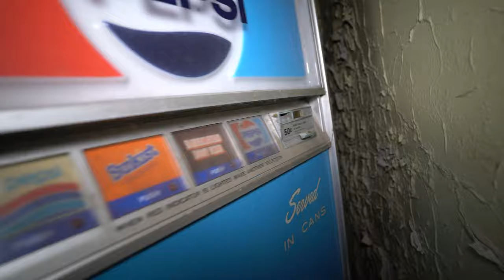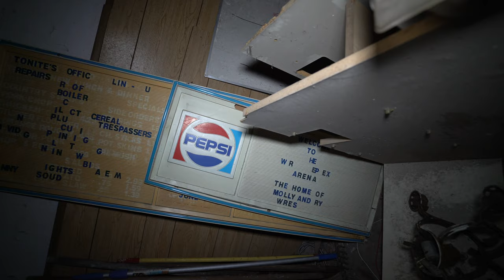Abandoned Historic Variety Theatre - Cleveland, OH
Documentary & tour of the historic Variety Theatre in Cleveland, Ohio.

Join the URBEX Discord server!

My Gear
- Main Camera: Sony A7s II
- Lens: Sony Vario-Tessar T* FE 24-70mm f/4 ZA OSS
- Secondary Camera: iPhone 11 Pro Max
- Drone: Mavic Mini
- Gimbal: Zhiyun Crane V2
- Light: Neewer 176 LED Panel
- Microphone: Blue SnowBall
- Computer: Mac Mini